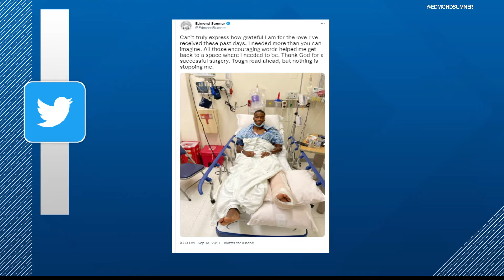Pacers guard Edmond Sumner calls surgery on torn Achilles 'successful'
Sumner was set to enter his fifth season with the Pacers, who drafted him in the second round of the 2017 NBA Draft.